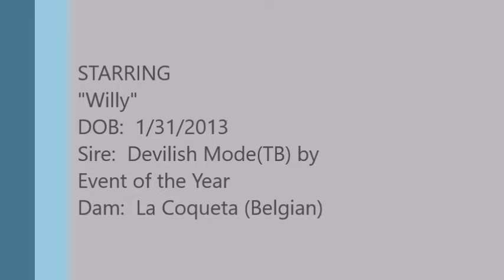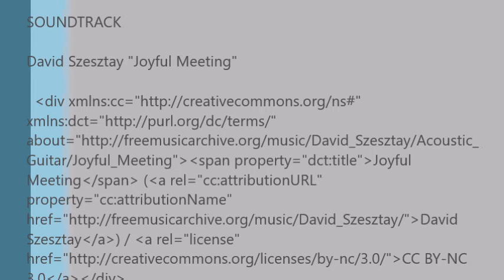Willy 2016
Horse For Sale - TB/Belgian gelding, DOB 1/31/13